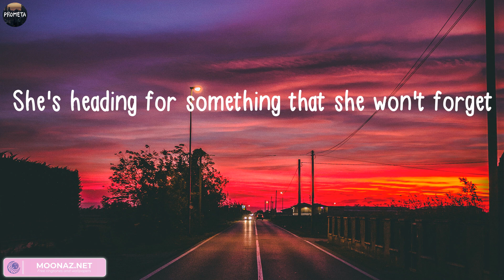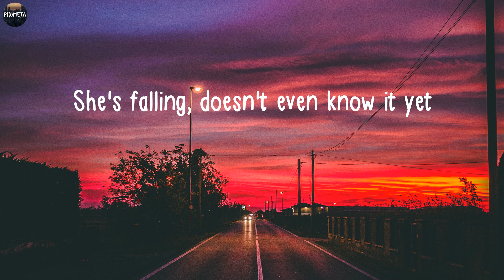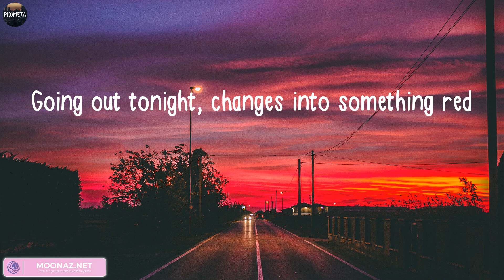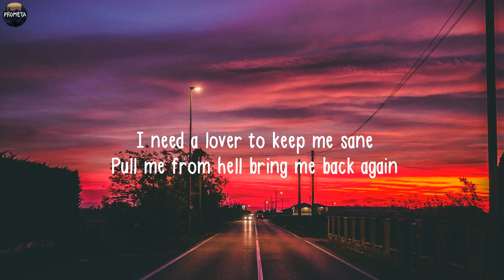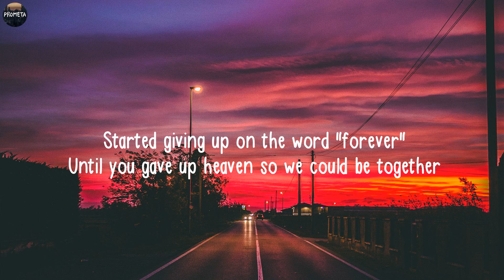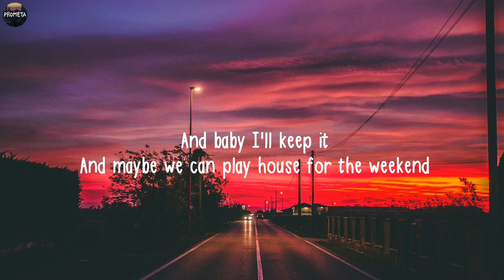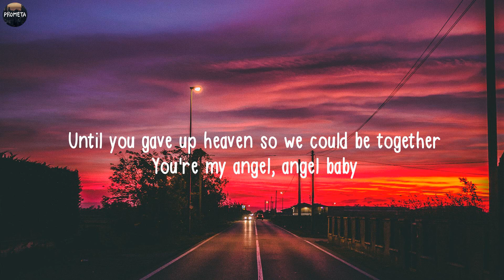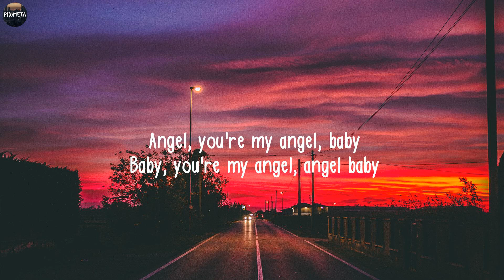One Direction - Night Changes (Lyrics) | Prometa Mix Songs